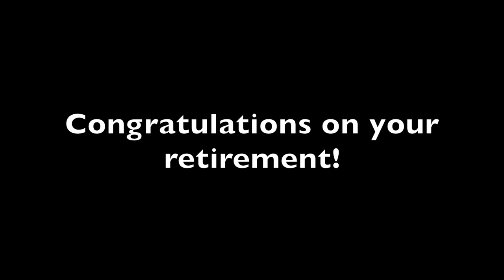2017 Senior-Athlete Video Celebration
Watch the senior-athlete video that was highlights the Class of 2017.